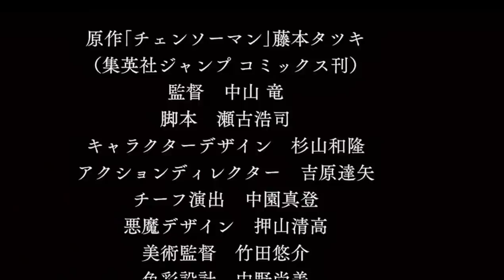Chainsaw Man Official Trailer Reaction! BRO THE HYPE IS REAL!!!!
*Hey guys welcome to KoupeAnimeTv, I'm your host KoupeAnimeKid. What I have for you guys today is Chainsaw Man Official Trailer Reaction!
***Twitter link bellow!***
I also stream so stop by my Twitch sometime for gaming!